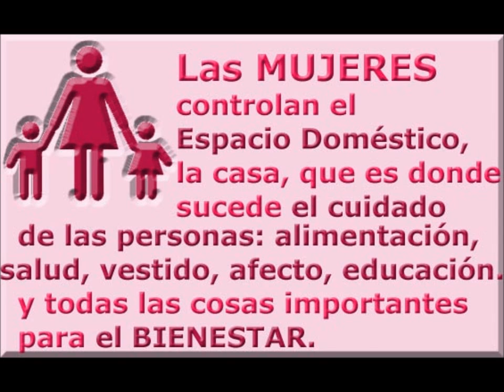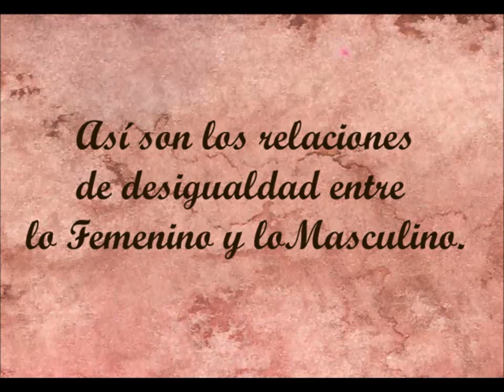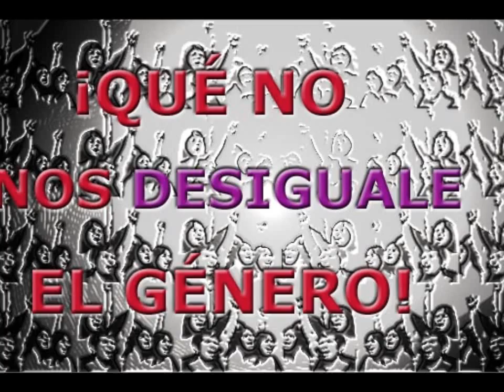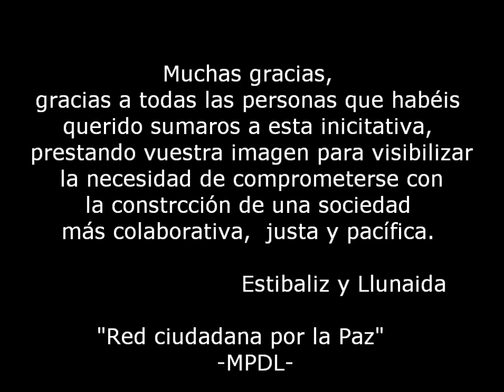8 de marzo - Día Internacional de la Mujer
¿Por qué celebramos el 8 de marzo, Día Internacional de la Mujer? Estíbaliz y Llunaida, compañeras del Movimiento por la Paz -MPDL- Melilla y de la Red Ciudadana por la Paz hacen un repaso del origen del este día junto a otras muchas voces.